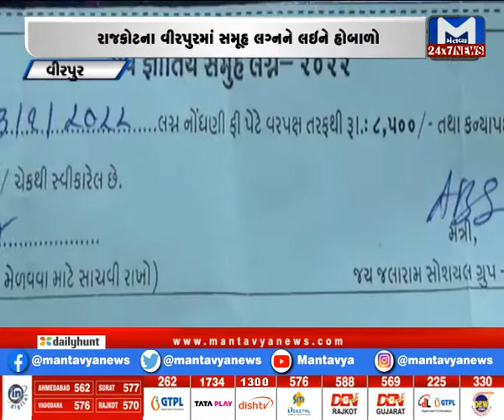રાજકોટના વીરપુરમાં સમૂહ લગ્નને લઈને હોબાળો | MantavyaNews